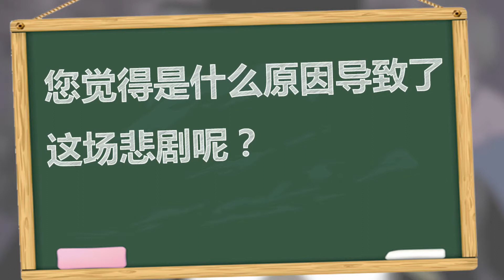奧斯卡動畫“火車火車過山洞”30歲，還要老母餵才肯吃飯！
這個世界最可怕的並不是惡魔，而是這些看似無關緊要的小事！一個頑皮的少年，一場殘忍的遊戲！少年被火車撞，只是被拒的開始！他贏了兒時的遊戲，輸掉了父母和自己的人生！